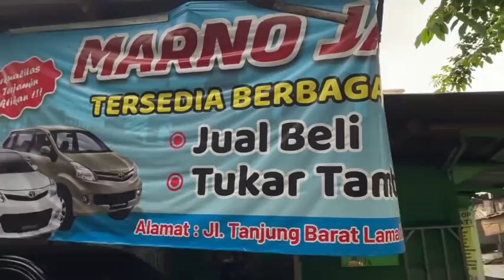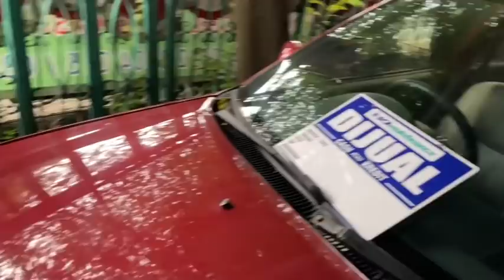MARNO JAYA MOTOR MJM | JOSS 18 Desember 2021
WA.085697494726